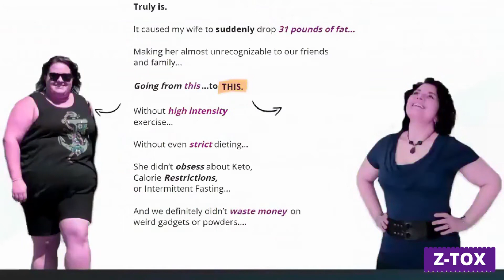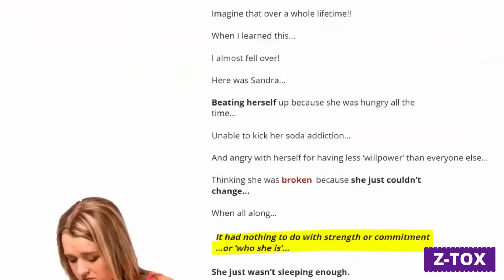Z-TOX REVIEW 2022【ALERT】– Z-TOX Work? Z-TOX Weight Loss?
In this Z-TOX Weight Loss Review 2022 I told you important information about this product to help you decide if this products is right for you.

Many people question “ Does  Z-Tox Weight Loss work” And the answer is yes, Z-Tox works, So yes, you can trust this product, there are many people having great results with Z-Tox  and you can have results as well.

Z-Tox Weight Loss is an all-natural, safe, and easy-to-apply supplement that helps you burn fat naturally while you sleep.

The supplements contain various ingredients, including;

Melatonin

This is a sleep hormone produced in the body to help you regulate sleep. At the age of 40, it loses its power to produce this important hormone. As a result, you fail to sleep as recommended, leading to excess belly fat, premature aging, uncontrollable hunger, and weight gain. To control these symptoms, you need these supplements in your wardrobe.

Calcium Carbonate

Your brain controls every mechanism occurring in the body.  As such, it is linked to the sleep you get. Calcium activates the brain by enhancing an amino acid called L-Tryptophan to produce Melatonin which improves sleep.

Magnesium Citrate

This ingredient activates the nervous system and assists in releasing Melatonin.

Peroxide Hcl

It is also known as Vitamin B6, provides the body with energy and stimulates the release of Melatonin.

Z-TOX Weight Loss  is much more efficient than any other diet and exercise plan you’ve ever tried before.

How Does Z-Tox Work?

It’s no secret that sleep is crucial for health. If you aren’t getting enough sleep at night, then your health will suffer. Some people gain weight.

Others have low physical and mental energy throughout the next day. Z-Tox claims to support a good night’s sleep, allowing you to enjoy other benefits.

Z-Tox claims to offer all of the following benefits:

Help Maintain a Healthy Weight: Z-Tox claims to help maintain a healthy weight by regulating hormones linked to healthy weight maintenance.

If you aren’t getting enough sleep, then it could ruin your hormone balance. Hormone imbalances can lead to overeating and other issues.

Reduce Sugar and Carb Cravings: Z-Tox claims to reduce sugar and carb cravings by supporting NREM 3 deep sleep.

By supporting this deep phase of sleep, Z-Tox claims to naturally regulate hunger and stress hormones, which means fewer food cravings and fewer appetite swings.

Supports Deep and Restorative Sleep: The primary benefit of Z-Tox is that you can support a deep and restorative sleep. Z-Tox contains ingredients like melatonin that are crucial for sleep.

Your body produces melatonin when it’s ready to fall asleep. It’s a hormone that regulates your body’s sleep/wake cycle.

Z-Tox gives your body an external serving of melatonin to help you fall asleep. Some people take melatonin supplements nightly for a healthier, deeper, more restorative sleep.

Energy Boost: A good night’s sleep is associated with higher levels of physical and mental energy.

The ingredients in Z-Tox can help you fall asleep, which means you’ll have more energy when you wake up the next day.

Bonuses

The product is packed with various bonuses, including;

A 10-Minute Fat-Burning Recipes eBook

The eBook contains over 20 delicious ten recipes to help you burn fat in a short time. The author uses a friendly and easy-to-understand language with pictures to guide you through the recipe.

A 60 Second Bedtime Flows for Fat Loss eBook.

This eBook over 40 movements incorporated in 60 seconds to help you lose weight by burning fat and improving joint and back health. This is a stress-free plan that comes in understandable language.

You can actually test Z-TOX WEIGHT LOSS for 60 days and if you don't see results, if you don't like it for any reason, they will give you your money back. Also, for Z-TOX Weight Loss to work, you need to take the treatment seriously.

Be careful with some ads or Z-TOX Reviews that promise strange results. Also be careful with the site you are going to buy Z-TOX from. This product is only sold on the official Z-TOX Website.

Attention! Any site other than the above is not authorized to market Z-TOX!

Where to Buy Z-TOX?